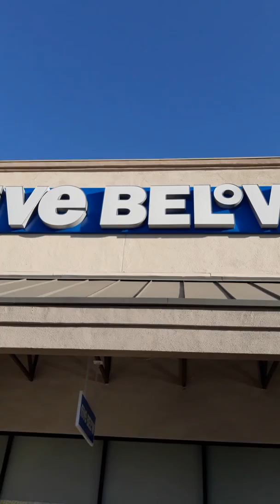Five Below part 1!🤗